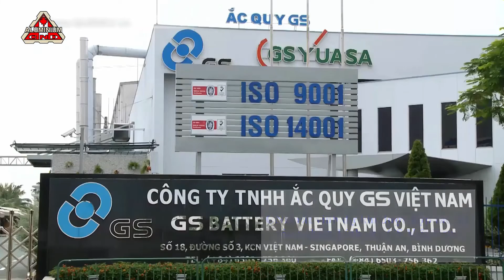Dự án nhôm kính tại nhà máy ắc quy GS Việt Nam | Nhôm kính CND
CND thi công lắp đặt hệ thống nhôm kính cho nhà máy ắc quy GS Việt Nam vào năm 2012. Với các hạng mục nhôm kính như: Vách kính, cửa đi lùa, cửa đi mở quay, cửa sổ bật, vách tấm kính, lan can nhôm…

Công ty TNHH Ắc Quy GS Việt Nam liên doanh giữa Tập đoàn GS-YUASA - nhà sản xuất ắc quy axit chì hàng đầu châu Á chuyên sản xuất các loại bình ắc quy cho ôtô - xe máy và Tập đoàn MITSUBISHI - tập đoàn thương mại lớn nhất tại Nhật Bản. CND rất hân hạnh trở thành đối tác cung cấp sản phẩm Nhôm kính chất lượng xây dựng nhà máy đạt chuẩn quốc tế.

Thiết kế cửa nhôm kính CND kết hợp từ nhôm và kính cường lực cao cấp. Kính cường lực được lắp đặt vào khung nhôm tạo nên một khối vô cùng chắc chắn và đẹp mắt. Hệ cửa sử dụng dễ dàng, thuận tiện trong quá trình vận hành.

Để có được sản phẩm cửa, vách kính cường lực hoàn thiện phải trải qua rất nhiều công đoạn phức tạp như: đo đạc, tư vấn, thiết kế bản vẽ, thi công, lắp đặt… Đặc biệt với nguyên liệu như nhôm, kính rất cần sự chính xác, tỉ mỉ. Nếu sai sót phải làm lại từ đầu dẫn đến tốn chi phí nguyên liệu và nhân công. Do đó, các chuyên viên kỹ thuật, kỹ sư CND tận tâm cho từng sản phẩm Nhôm kính mà mình thực hiện.

CND đã và đang thi công hàng trăm dự án lớn nhỏ trong và ngoài nước, đảm bảo những công trình, dự án luôn đạt đúng tiến độ, sản phẩm chất lượng cao, chế độ bảo hành lâu dài.

Công Ty TNHH Sản Xuất & Lắp Ráp Cửa Kính Nhôm C.N.D
🏡 Lô IV 23B Tây Thạnh, KCN Tân Bình, P.Tây Thạnh, Q. Tân Phú.